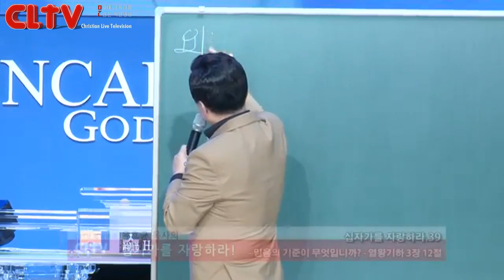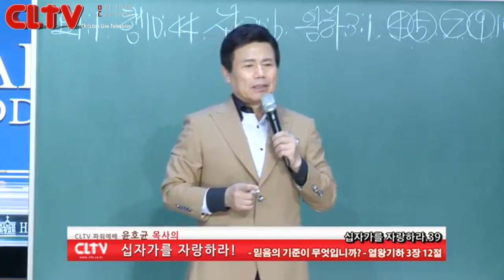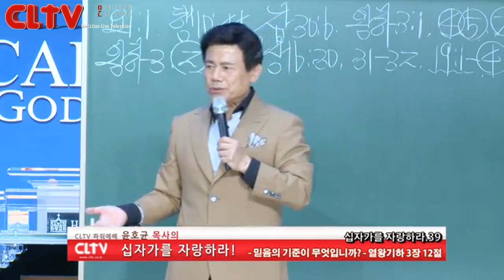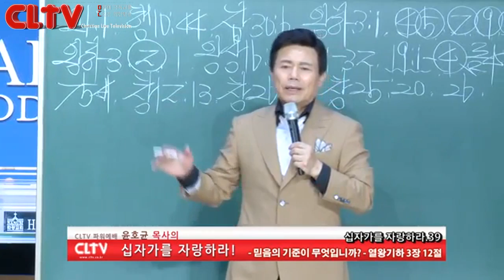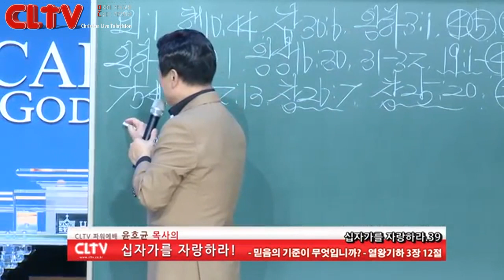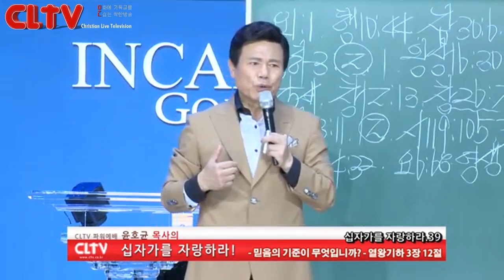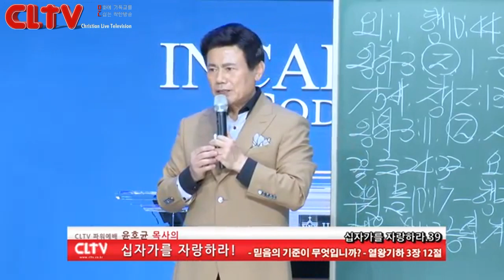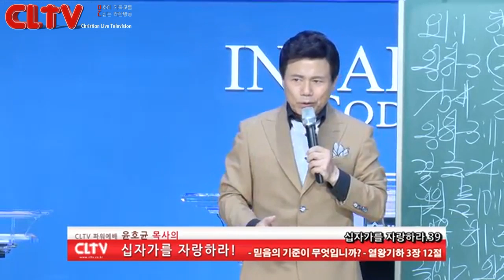CLTV파워예배_십자가를 자랑하라(39회)_‘믿음의 기준이 무엇입니까?’ 화광교회(윤호균 목사)